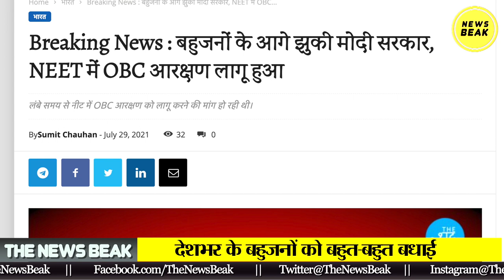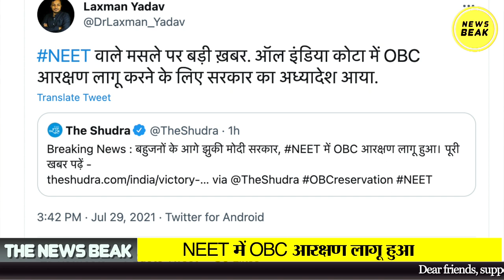बधाई हो ! बहुजनों के सामने हारी मोदी सरकार, NEET में OBC आरक्षण हुआ लागू। बहुजन समाज की ताकत का असर